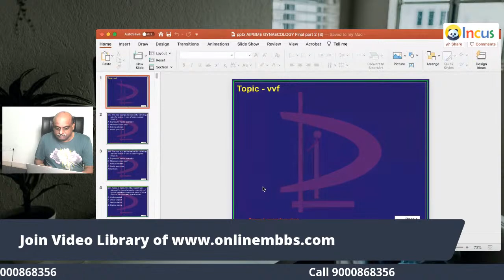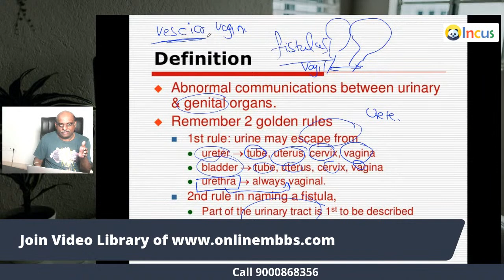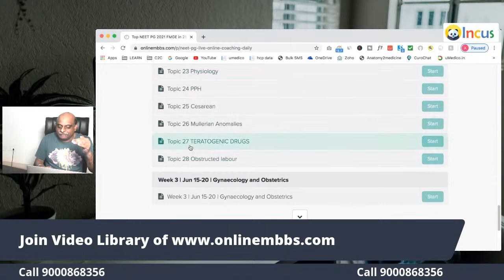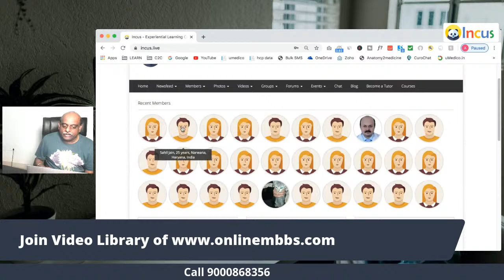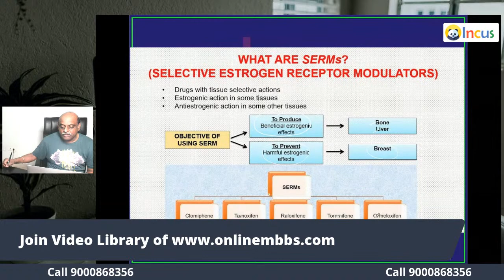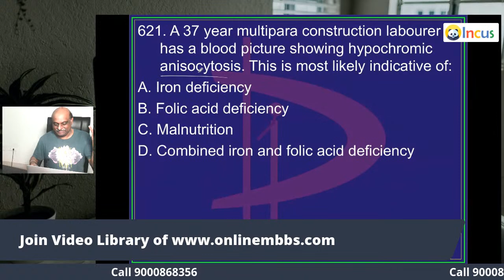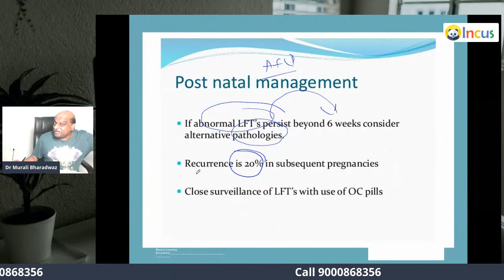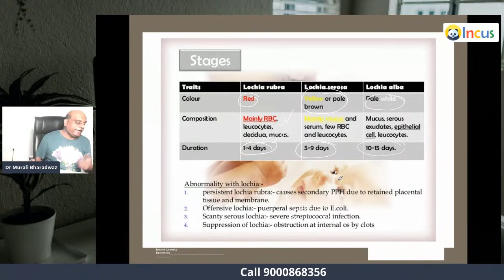8 pm 17th June Gynecology Obstetrics for NEET PG FMGE Daily Live class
Every NEET PG Aspirant need Daily Motivation and a Combined Study Partner to study together. A focused preparation for 250 Hours covering Most Essential 10000 MCQs from 19 Subjects is Key to Success. We conduct 10 Hours of Live Online Discussion per week from Monday to Saturday. From June 1 – November 30, spanning 26 Weeks, we take you on a Learning Journey .6 pm  June 15 Live Daily Class Obstetrics and Gynecology for NEET PG FMGE